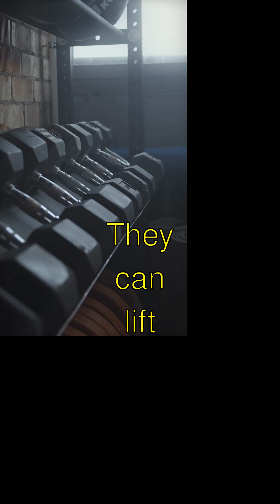MIND-BLOWING Insect Strength and Capabilities Facts You Never Knew!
Title: How Ants Lift SO Much! 🐜💪
- Guess what?! Ants are super-duper strong! They can lift 10 to 50 times their own body weight! Can you imagine lifting a car over your head? That's what it'd feel like if you were an ant!
- Did you know some ants can carry important stuff like leaves—even when the leaves are way bigger than they are! They use their mighty little mandibles to pinch and hold onto things, like weightlifters with tiny biceps! Isn't that awesome?
- Another cool fact is that ants work in teams to move big objects. It's like a giant ant parade, with everyone walking in a line. If they come across a big snack, they work together to bring it home for everyone to enjoy!
- The most mind-blowing thing is that ants have super strong jaws that can snap shut faster than you can blink! It helps them to chomp food quickly or protect themselves from other bugs! Wow, isn't that neat?
- So, now you know just how amazing ants are with their incredible strength and teamwork! Bye-bye for now!

Insect Strength and Capabilities | Curious Little Kiddo

Learn amazing facts about insect strength and capabilities explained in a fun, simple way!